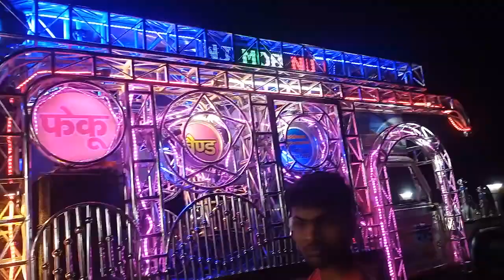PHEKOO BAND 9936075895 6306956768